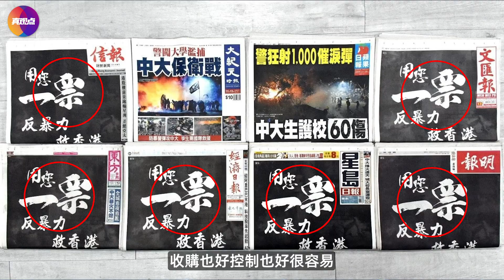😭黑警成特首, 香港也要“封”?!《基本法》藏致命傷, 中共鋪排50年奪香港! 李家超上任, 涉中共最高權鬥, 習近平對香港的控制還很有限!? 真飛訪談｜真觀點【20220504】香港特首選舉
🐳其他平臺鏈接，請大家關註！